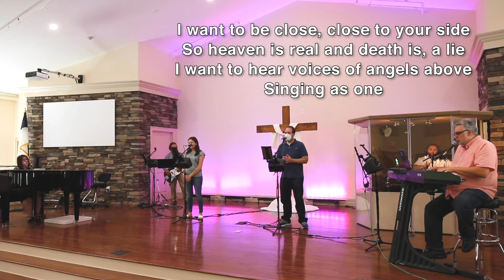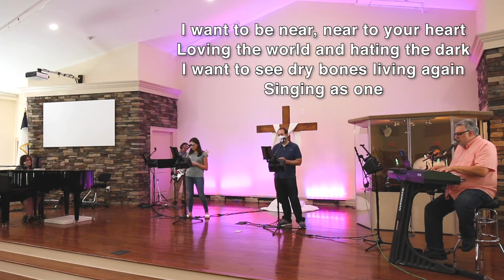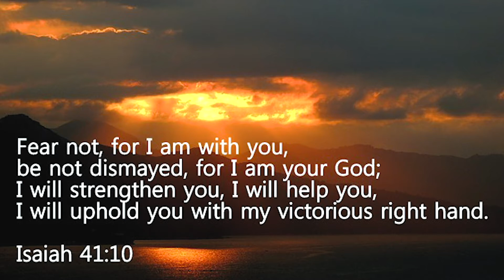Sunday Service - 8/30/20 - Full Gospel Church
Join us live this morning at 11AM ET for our weekly Sunday Service!